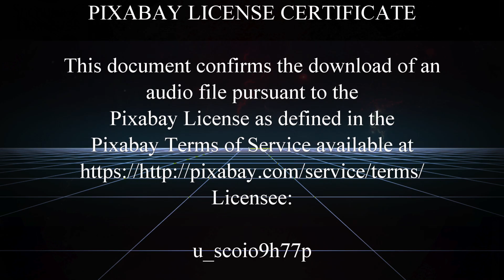Book Review of Empress by Shan Sa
Today, I'm reviewing Empress by Shan Sa.  It's a historical fiction novel that takes place in ancient China 665 AD to 705 AD.  Heavenlight is a bold girl that grows into an independent young woman who is intent on carving out her own place in the world where she can be free to be herself and do as she likes.  She becomes Empress Wu, one of the most influential rulers in all of Chinese history as the only female Emperor.  But how she takes the throne is the thrilling story this book tells.

This document confirms the download of an
audio file pursuant to the
Pixabay License as defined in the
Licensee:

u_scoio9h77p

Audio File Title:
mystic 1

Audio File ID:
93980

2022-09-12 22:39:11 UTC